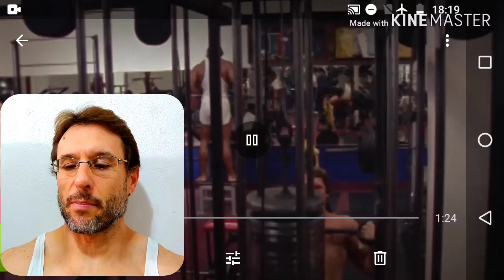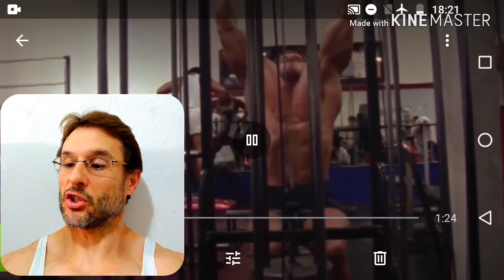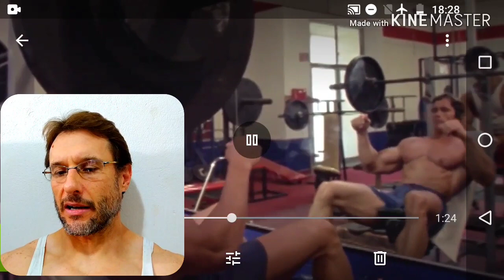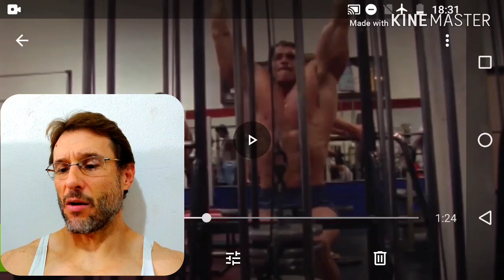Arnold Old School REACT sensacional!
Consultoria ON-LINE:
Postura, saúde e performance: consultoria para praticantes, professores e estudantes.
Prof. Maurício Raddi (RADDICORE) CREF 044271-G/SP.